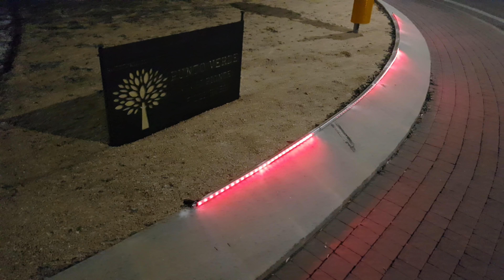Strisce LED DIGITALI per segnalazione rotonda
✅ For products, links and information ✅:
⬇︎ ⬇︎ ⬇︎ ⬇︎ ⬇︎ CLICK TO EXPAND ⬇︎ ⬇︎ ⬇︎ ⬇︎ ⬇︎

Le rotonde purtroppo sono sempre più spesso luoghi di'incidente per il mancato rispetto del dare precedenza e dell'alta velocità nella loro percorrenza.

A questo non c'è soluzione se non la prudenza di noi automobilisti...

Ma insieme al comune abbiamo sviluppato una soluzione visiva per ricordare a chi guida di rallentare e affrontare la curva nel giusto senso di marcia evitando chiusure di curva alla Montecarlo...

Il risultato ci sembra eccellente e speriamo contribuisca ad evitare incidenti.

Sopra avete i link dei prodotti, se vi interessano...

Ma ricordatevi, con la corrente non si scherza, quindi se non vi sentite sicuri fatevi aiutare da un esperto del settore (elettricista).

Visitate il nostro sito e potrete acquistare in autonomia tutti i prodotti che vi servono.

Vi serve una consulenza per realizzare un vostro progetto LED?